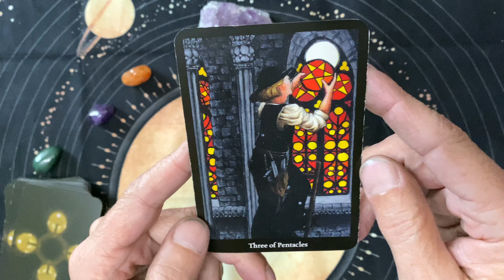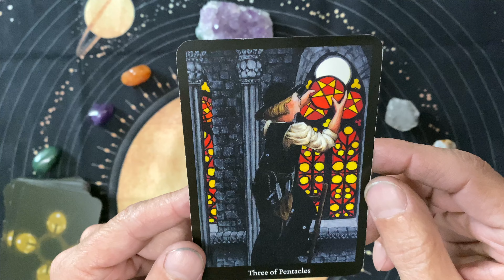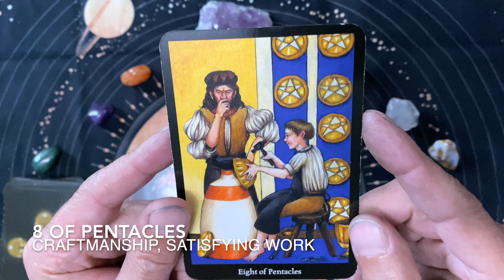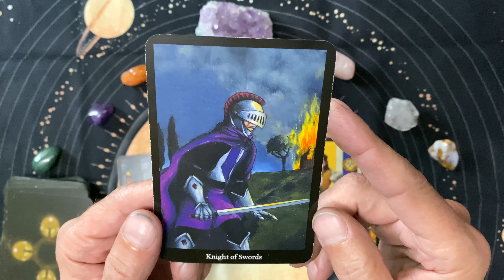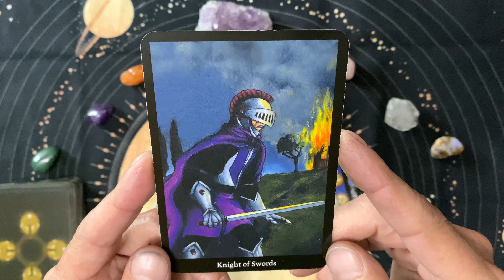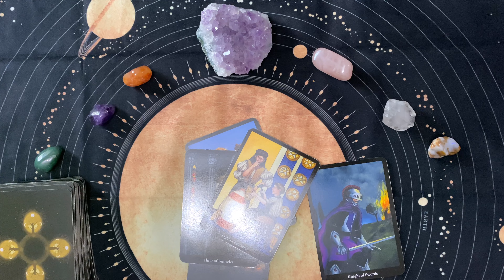A fun, daily tarot reading for Saturday, January 15, 2022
Enjoy our fun, daily tarot readings. This is a daily tarot reading for Saturday, January 15, 2022. We ask the tarot cards to show us our opportunities for the day. The cards are happy to oblige!

This is a daily tarot card reading for January 2022. I do tarot card readings for all occasions.  I am Old Man Tarot.